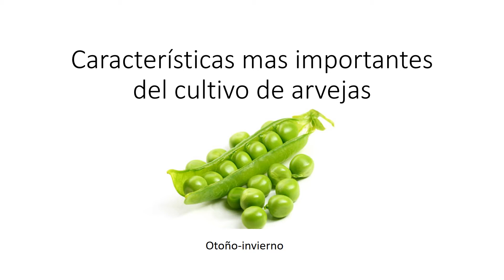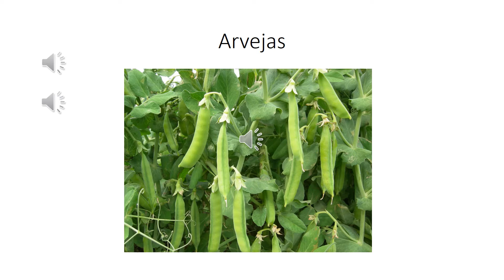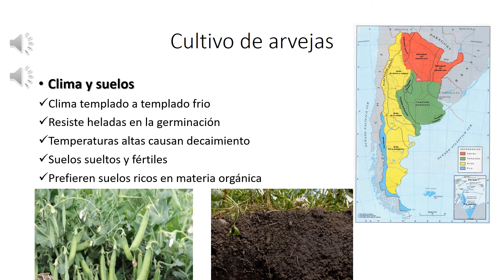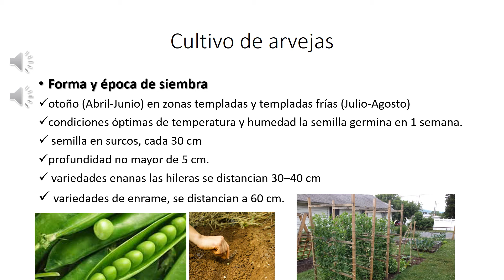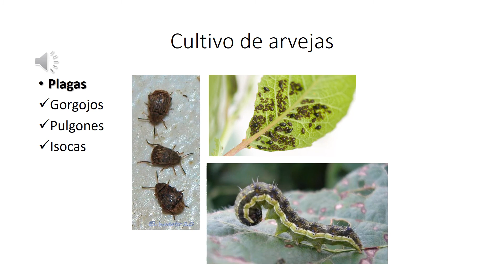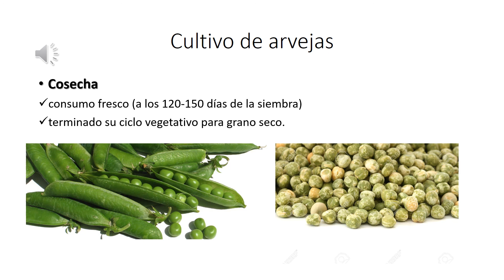Cultivo de Arvejas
Curso familiar